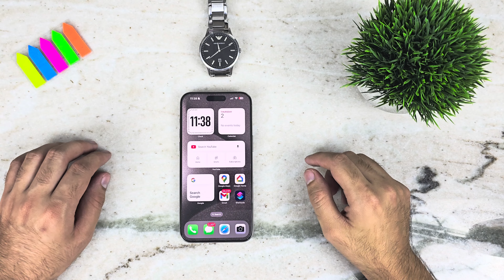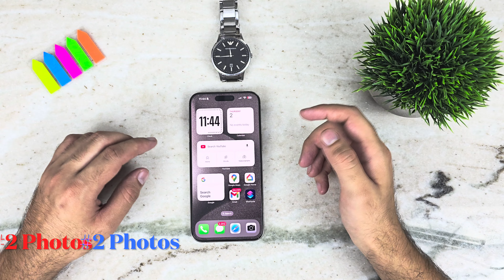iPhone Drag & Drop Tricks | (Secret Tricks!)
In this video, I will show you some secret but easy tricks to drag & drop tricks. These trip will change your iPhone experience, many of these will also work on iPads. Hope you will learn something new.
And if you know anymore drag & drop tricks, please mention them in comments section.

Chapters
00:00 - Intro
00:23 - Tip 1 Messages
01:09 - Tip 2 Photos
02:10 - Tip 3 Web Images
02:44 - Tip 4 Texts & Images
03:05 - Tip 5 URLs
03:24 - Tip 6 Files
03:55 - Tip 7 Subjects from Images